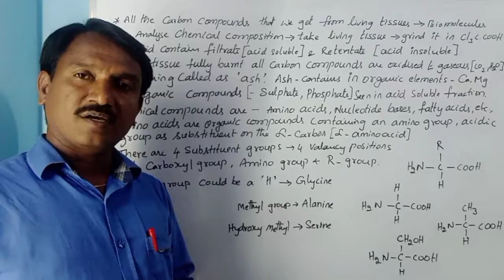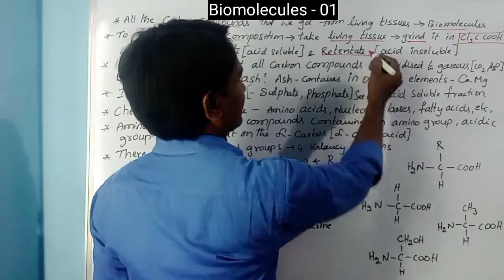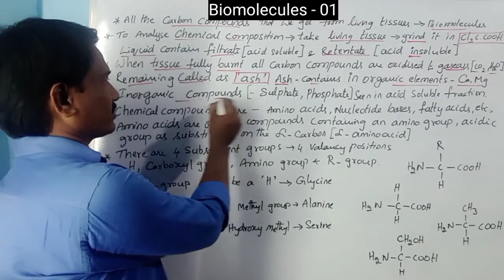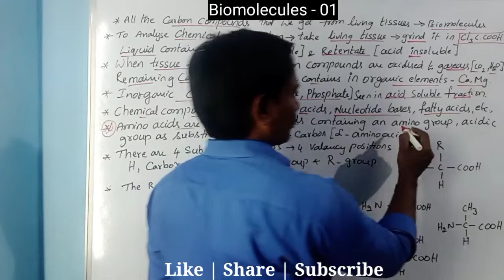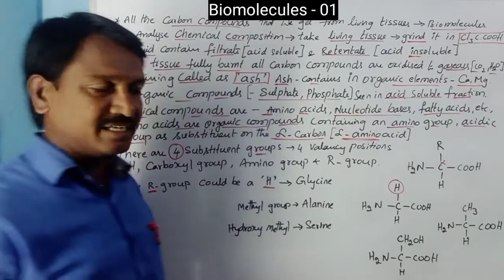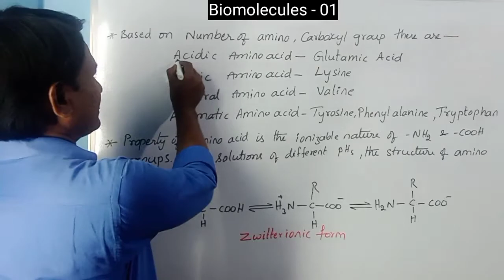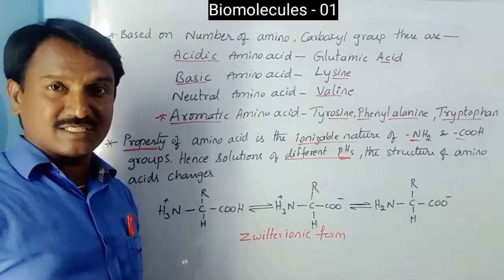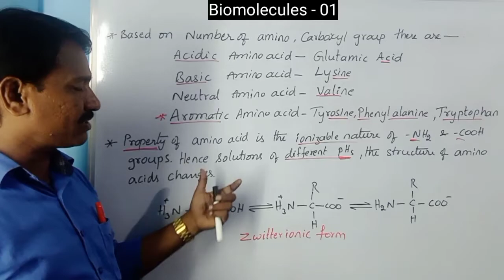Biomolecules Class 11 Biology | Amino acids | NEET Biology | Venkat Botany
biomolecules class 12 - practice bits and mock test for NEET aspirants. This is most important and knowledge based chapter.
eamcet old papers, eamcet syllabus